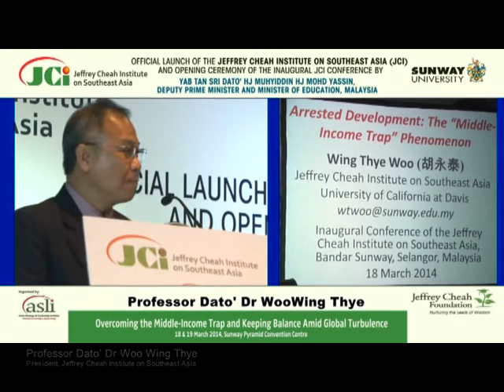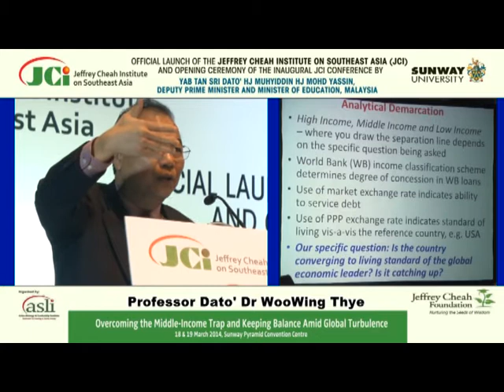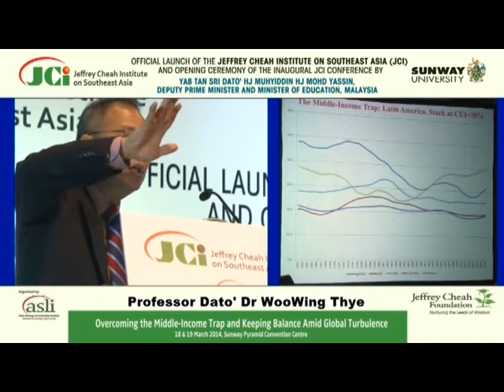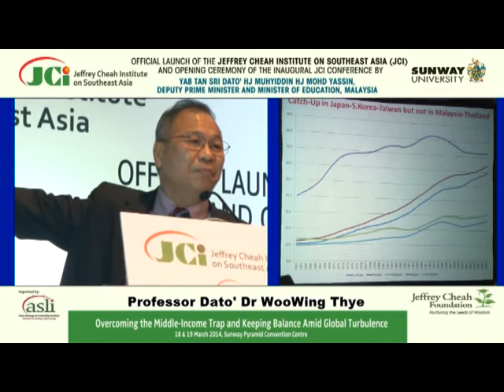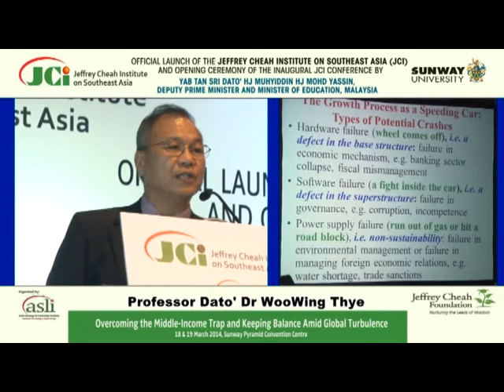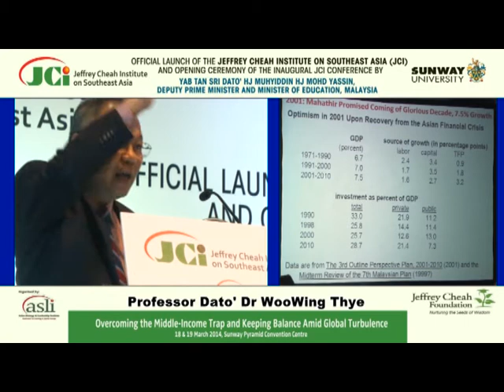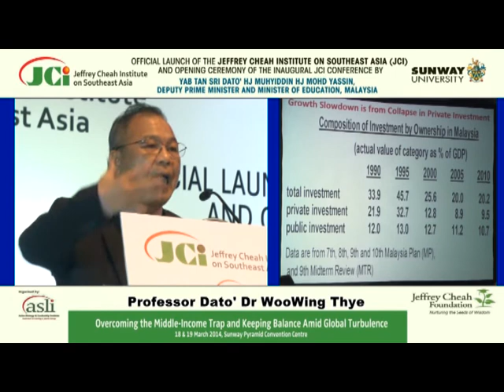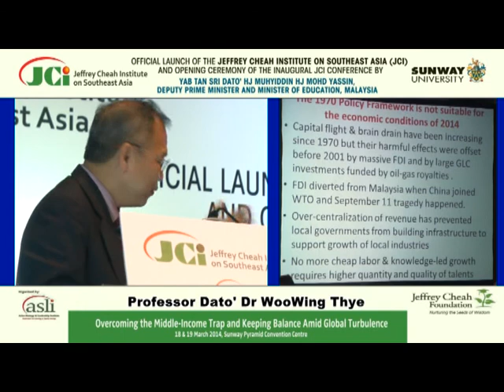JCI Conference - Panel 1: Professor Dato' Dr Woo Wing Thye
The Inaugural Conference of The Jeffrey Cheah Institute on Southeast Asia | 18-19 March 2014

Panel 1: Comparing the Economic Development of Southeast Asia and Northeast Asia

Presentation by  Professor Dato' Dr Woo Wing Thye
President, Jeffrey Cheah Institute on Southeast Asia;
Professor at University of California, Davis;
Director of East Asian Program, The Earth Institute at Columbia University; and
Research Professor, Sunway University